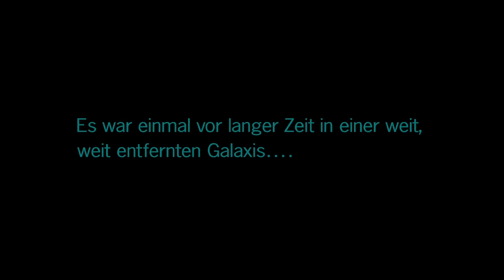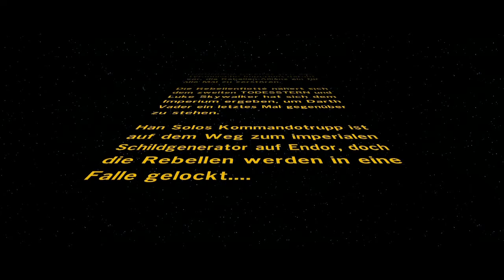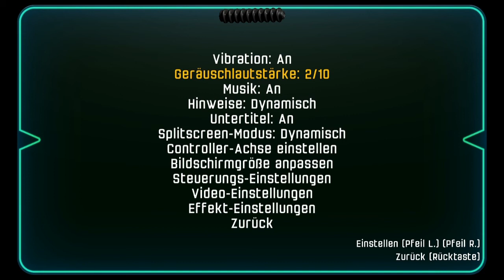LEGO STAR WARS: Das Erwachen der Macht #001 Schlacht um Endor | Teil 1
!!! WICHTIGE IMFORMATIONEN !!!

Charaktername: Realygirllp

Dir gefällt das Spiel?